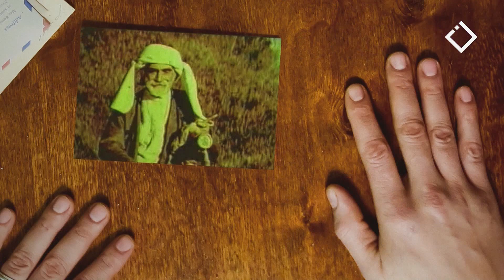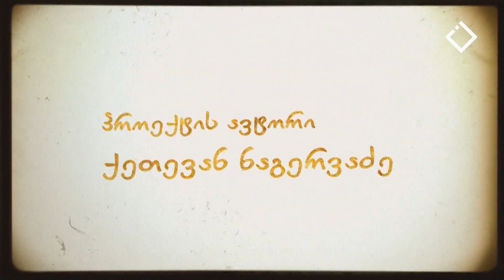ეთნოფორი • etnopori (გადაცემა ორასოთხმოცდამეათე) 23.06.2024წ.